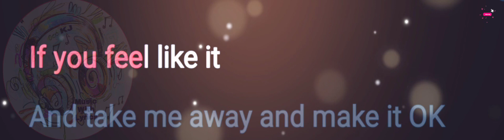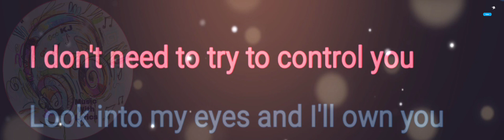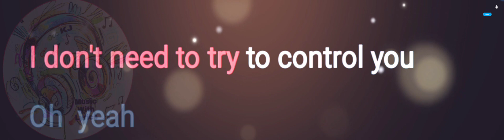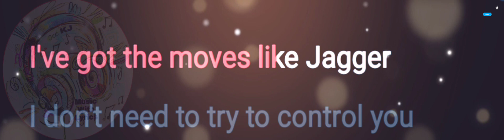Moves Like Jagger | Maroon 5 | Lyrics Video